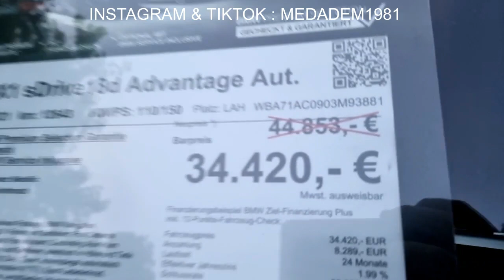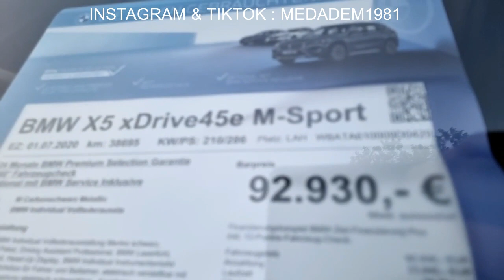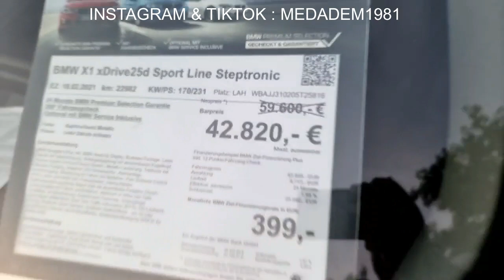تخفيضات بي أم دابليو BMW 7 في ألمانيا